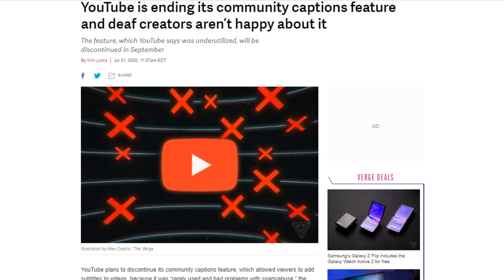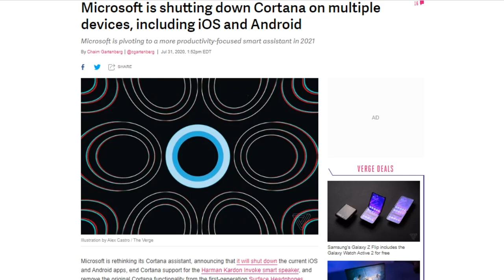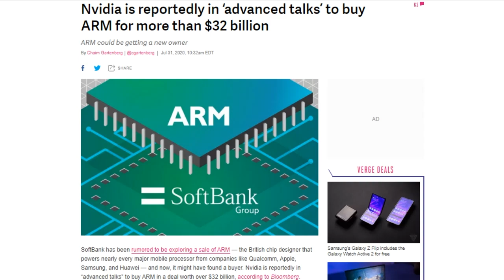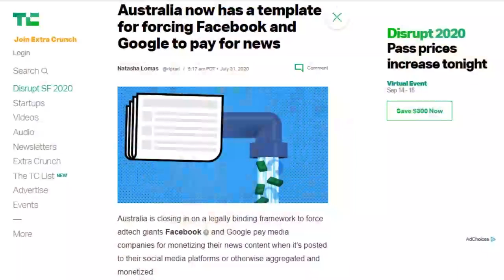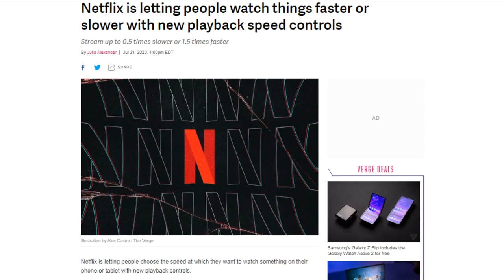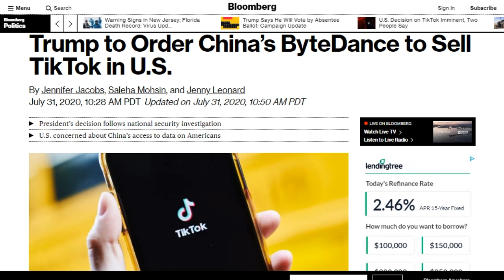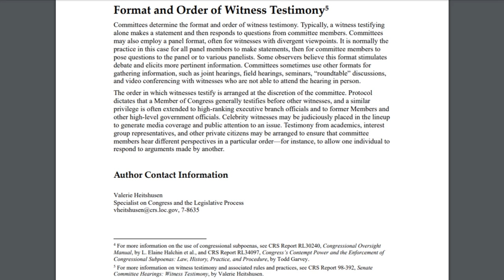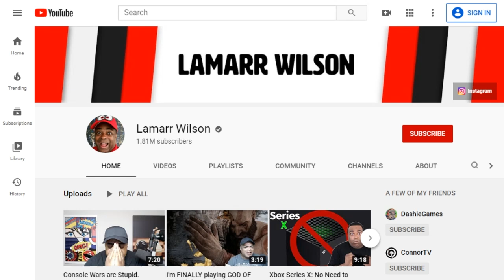Let's Buy TikTok - DTNS 3835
Bytedance is considering listing its business in Hong Kong or Shanghai stock markets with plans to list TikTok separately in Europe or the US. Plus Bloomberg's sources say the US may announce an order for Bytedance to divest its ownership of TikTok.

Starring Tom Merritt, Sarah Lane, Lamarr Wilson, Roger Chang and Joe.

Today’s guest:
Lamarr Wilson